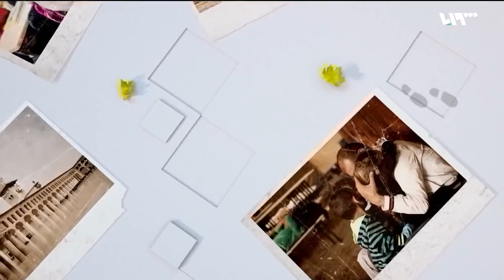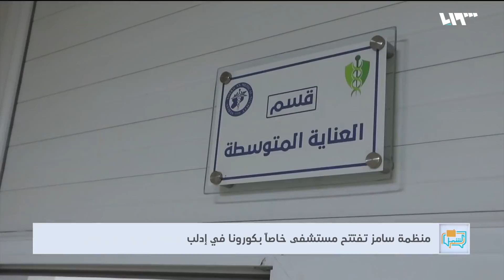النظام يخفض مخصصات الخبز عبر البطاقة الذكية بدمشق | لم الشمل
خفَّضَ نظامُ الأسدِ سقفَ مخصصاتِ العائلاتِ من الخبزِ وفقَ البطاقةِ الذكيةِ من أربعٍ إلى ثلاثِ ربطاتٍ يومياً للعائلةِ الواحدةِ في محافظةِ دمشق

وأيضاً استأنفت دائرةُ الهجرةِ التركيةِ  في مدينةِ غازي عنتاب أمسِ تحديدَ مواعيدِ إجراءِ مقابلاتِ السوريين المتقدمين للجنسيةِ الاستثنائيةِ في الولايةِ عبرَ رسائلَ نصيةٍ وصلت للمرشحين، بعد إيقافِها لمدةِ ستةِ أشهرٍ بسببِ كورونا.

إعداد: أريج حكروش

تقديم: يارا إدريس
واَسيا هشام

هوتبيرد HD
V 12520